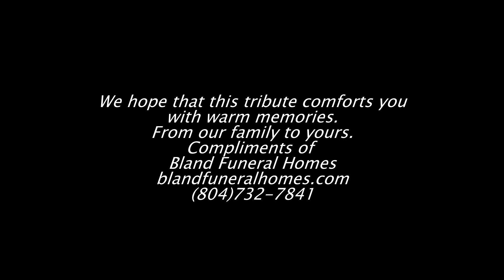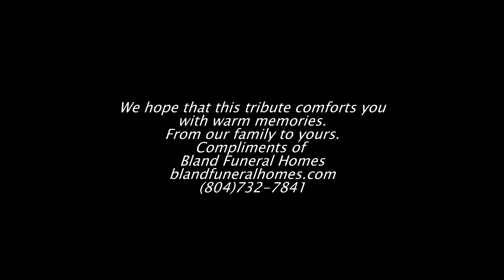Celebrating The Life of Gary Roney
A Life Well Lived